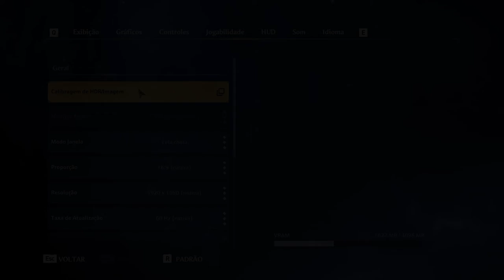IMMORTALS FENYX RISING | GTX 1650 Super | Xeon 2620 V3 | 1080p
IMMORTALS FENYX RISING | GTX 1650 Super | Xeon 2620 V3 | 16GB - 1080p

00:00 - INTRO
00:05 - Very Low
02:11 - Low
04:24 - Medium
06:33 - High
08:07 - Very High
09:20 - Ultra High

Configurações do PC:
MoBo: KLLISRE X99
CPU: Xeon E5-2620 V3
RAM: KLLISRE 2x8GB 2666Mhz
VGA: Galax GTX 1650 Super EX 4GB
PSU: EVGA 450B 80 Plus Bronze
SSD: KINGSTON 480GB
HDD: HITACHI 1TB
HDD: SEAGATE 250GB
CPU Cooler: Cooler Master Hyper 412R
Case: COUGAR SOLUTION 2
Monitor: Samsung T24C310 24"
SO: Windows 10  PRO 64bits v20H2